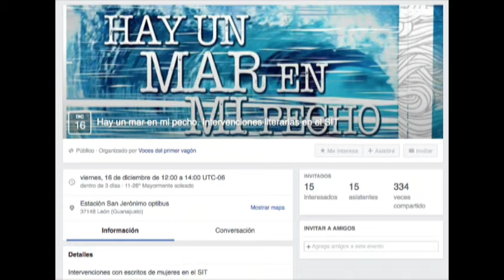Palmira Páramo Escritora